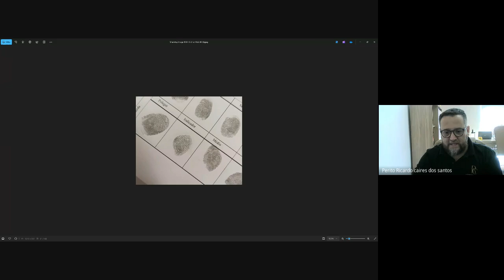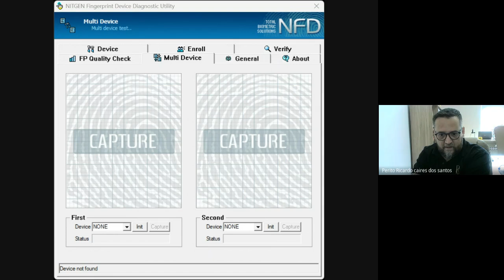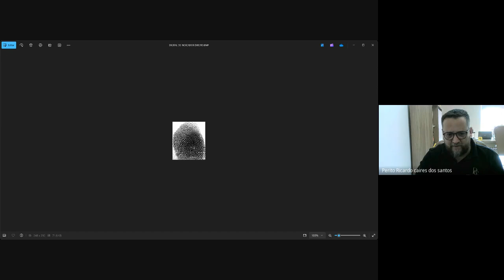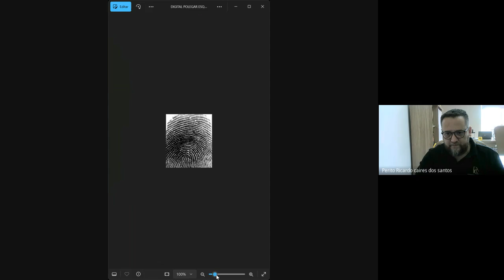Aula introdutória do curso papiloscopia judicial e assistente técnico